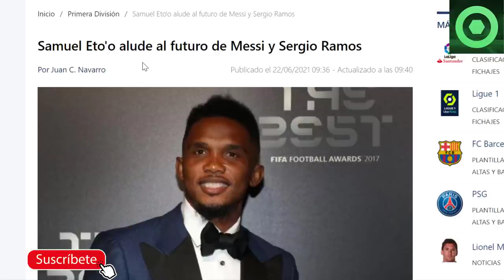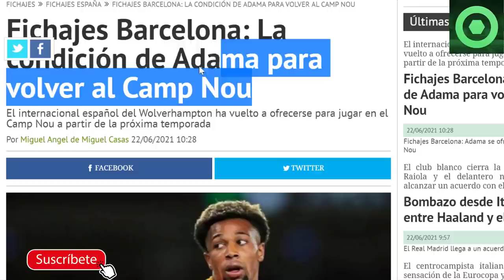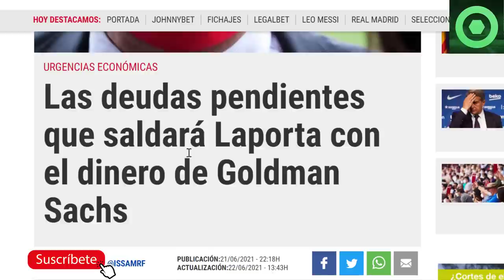🔴OFICIAL: MESSI AGRANDA SU LEYENDA🟥CRACK de la PREMIER se OFRECE al BARÇA 🟥 DECLARACIONES ETO’O 🟥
Fuentes:
fcbarcelonanoticias
fichajes com
fichajes net